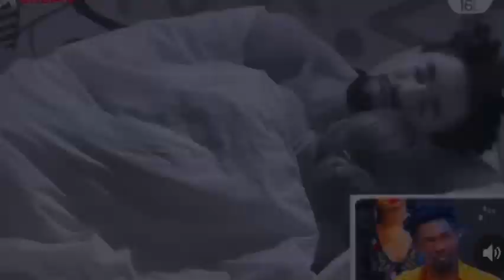BBNaija Reunion 2022 Day 11: Tega Denies Being A Married Woman Before The Show|| Beatrice & Maria